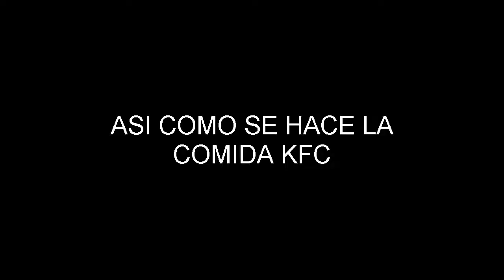Una Pinchi Pelea Por La Sandia De Los Mogolicos Dodos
Esto tuvo que doler